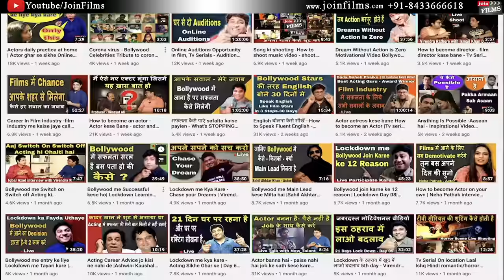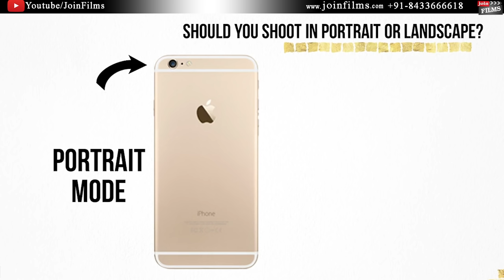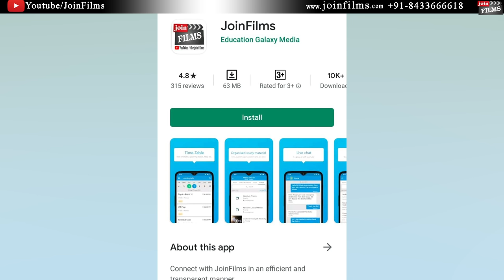How to give online auditions for acting | Online Acting Auditions Tips - Virendra Rathore |Joinfilms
Joinfilms - 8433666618 How to give online auditions for acting | Online Acting Auditions Tips - Virendra Rathore | Joinfilms - if yo want to know how to become an actor then watch how to give auditions , audition in mumbai kese hote hai , or online auditions kese de sakte hai ...
Audition कास्टिंग डायरेक्टर l casting director auditionl how to give audition for bollywood movies.